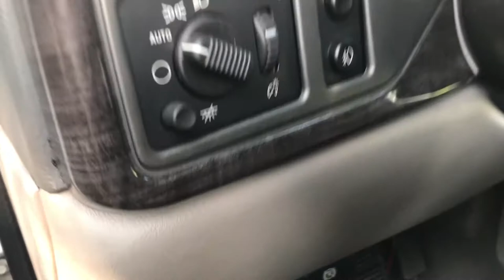YITAMotor 2003-2006 Avalanche/GMT800 Tow Mirror Review and Installation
A set of tow mirrors can make your truck look like an entirely new vehicle. Thanks to the amazing people at YITAMotors, those of us with 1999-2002 and 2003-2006 GMT800's can have the same tow mirrors that are on the newer HD GM trucks.
Better rear visibility, front and integrated turn signals, heated upper mirrors, and manual telescoping and folding arms all help make these tow mirrors a fantastic buy, but with. the added quality and fantastic customer service, YITAMotors mirrors are the tow mirrors you need.

10S8LKB9